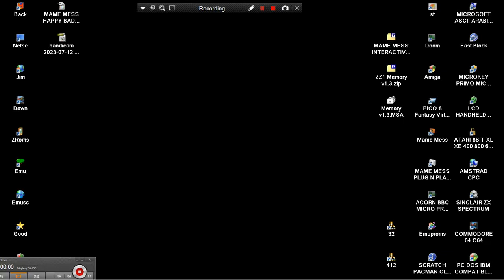MAME MESS 3 POINT SHOOTER BASKET BALL INTERACTIVE TV GAMES 49IN1 PAL 2009 Taikee Waixing ITVG49 SPG2